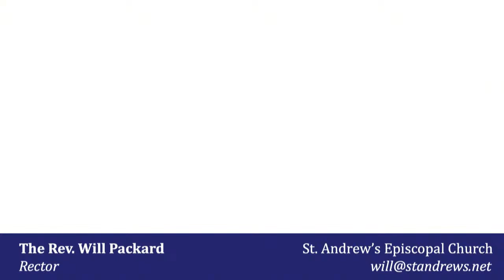Sunday, April 21 10am Service – Holy Eucharist: Rite II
We're so glad you're worshipping with us today!

St. Andrew's welcomes your gifts of plate and pledge.
-Text standrewsburke (& your gift amount) to 73256
-Mail to: St. Andrew's Episcopal Church
6509 Sydenstricker Road, Burke, VA 22015